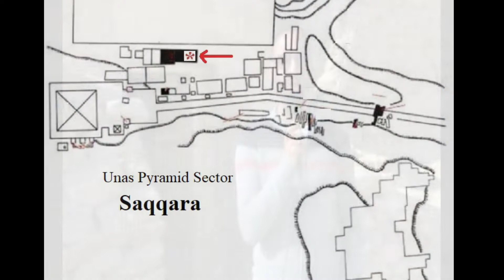Explore The Tomb of Mehu at Saqqara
A Guided Tour inside the tomb of Mehu at Saqqara, Mehu was very respected in the royal family, and that tomb was dedicated to him, his son and grandson. and his tomb one of the best colorful tombs at Saqqara.